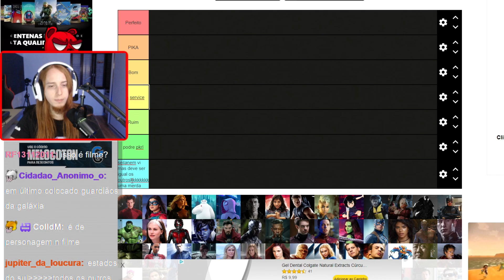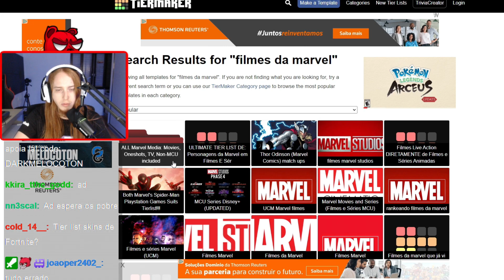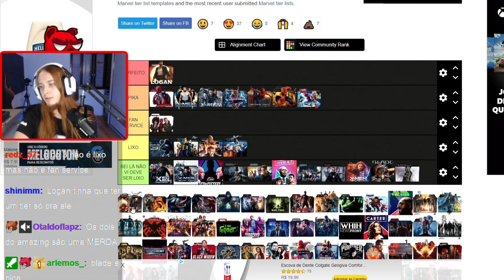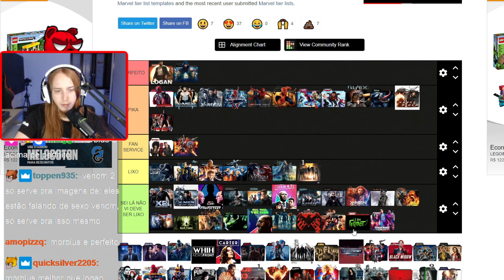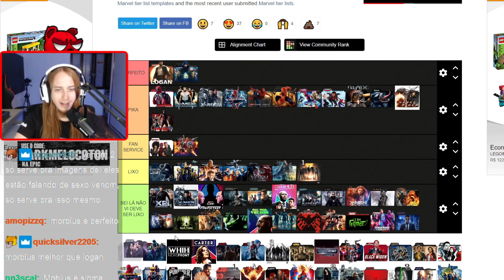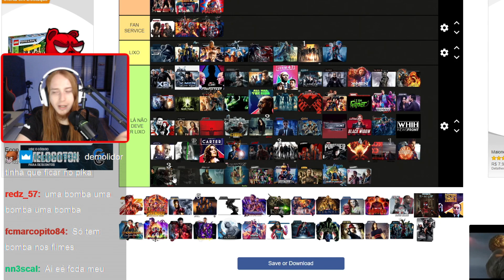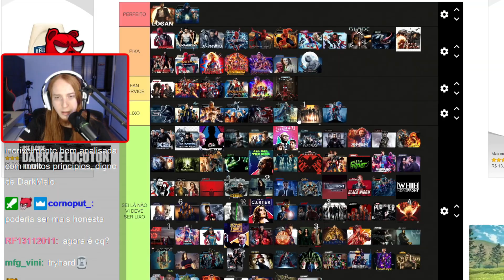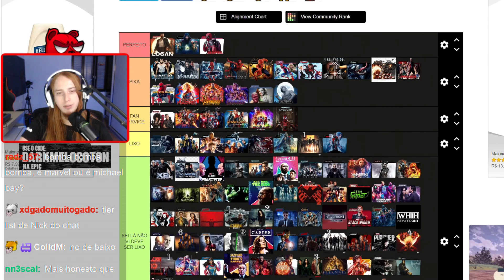DARK FAZ TIER LIST DE FILMES DA MARVEL E REVOLTA CHAT!